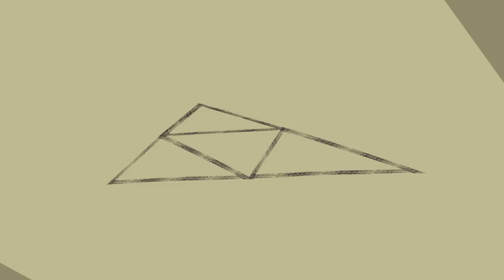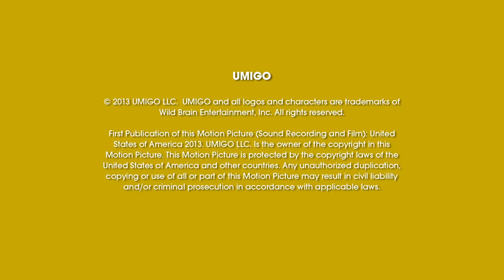Umigo: Math Mania - Geometrics | MATH CARTOONS FOR KIDS | STEM | HD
Umigo: Math Mania - Geometrics | MATH CARTOONS FOR KIDS

Lyrics:

CHORUS 1:
SIX Squares make a CUBE!
THE GEOMETRICS FROM THE THIRD DIMENSION
FOUR Triangles will make a PYRAMID

Now Captain Cube is Ready to Go
Kid Pyramid too
This theme is from their Show
Come Along Now With THE GEOMETRICS FROM THE THIRD DIMENSION

BREAK I (Spoken):
"Six Squares - Shape UP! 1,2,3,4,5,6! Form a CUBE!"

VERSE 1 (Rapped):
One day a goofy kid whose name I can't mention,
Brought 2D shapes into our THIRD Dimension!
From six simple squares of equal size (POW!)
"Captain CUBE" was fully formed before his eyes.

Looking back down in the 2nd Dimension
He saw four triangles that drew his attention.
The shape he formed from them was no surprise
A 3D Pyramid with four equal sides

Simple shapes, joined together create
Super complex shapes, you know are really great

BREAK III (Spoken):
"Four triangles - Shape UP! 1,2,3,4! Form a Pyramid!"

VERSE 2 (Rapped):
The brains and beauty that's behind their power
Lives at their secret base called Polygon Tower.
Her name is Lady Sphere and she's got no sides,
She goes 'round and 'round on an infinite ride.

These simple shapes join together to create
Super complex shapes that are really great
When there's crime in the second dimension
Geometrics will make the apprehension.

BREAK IV (Spoken):
"Shape UP!"

[CHORUS 3]